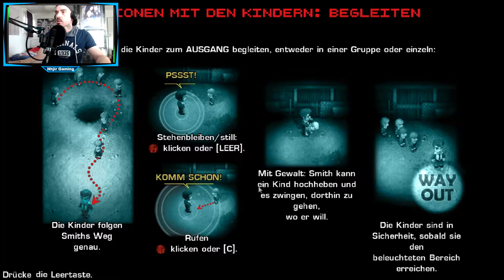In der Geisterbahn👻 // Let's Play 2Dark #002 // Deutsch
Hey Leute, ich wünsche euch viel Spass bei meinem Let's Play 2Dark Deutsch

Nhjir

Steam Games
Let's Play
RPG
Horror

Equipment

Tastatur:         Razer Ornata Chrome
Webcam:        Logitech C922 Pro Stream 1080P
AufnahmeP:   Bandicam
Audio:              Audacity
SchnittP:         SonyVegasPro 13.0